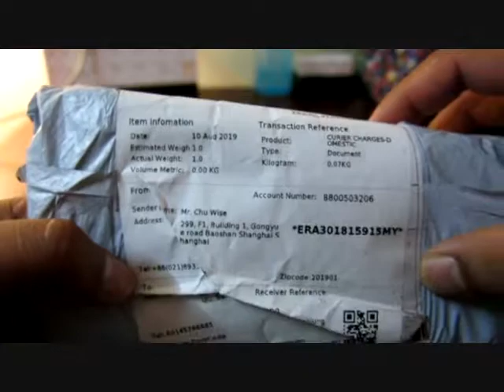Unboxing Tripod MURAH!!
New Octopus Flexible Adjustable Tripod Stand Holder Mount for Cell Phone Camera

100% brand new and high quality.
Complete flexibility, made of Plastic, sponge and Mental.
360° rotatable socket joint.
1/4" screw link attachment screws fits most digital camera and DSLR.
Removable link attachment with lock release button.
Come with a phone mount clip, compatible with most mobile phone, such as   iPhone, Samsung, HTC, LG, etc.
Flexible feet with sponge allowing it to level out a camera/phone on an uneven surfaces
Type: Mini Tripod + Phone Holder
Material: Plastic, Sponge and Metal
Color: Black / Red
Mount Clip Length: 5.5-8cm / 2.2-3.1"
Tripod Size (fold): 3*3*17.5cm / 1.2*1.2*6.9"
Package includes:
1x Mini Flexible Tripod +1x Phone Bracket